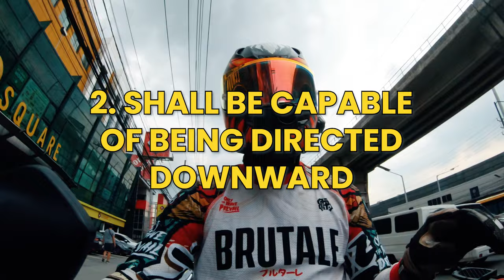HEADLIGHT MODIFICATIONS, Bawal Daw Sa Motor? | ADV160 PRYMT HEXA DRL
SESH #10 - Usapang Daytime Runnning Lights (DRL) + LTO Huli Tips!

As an ADV150 rider for 3 years, and now ADV160, tanggal umay lang tayo sa ating bagong Headlight Unit DRL! Bago ka magpa-RGB ng parang keyboard ng headlight mo Kap, watch this!

Chapters:
0:00 - Intro
1:37 - 3 Simple LTO/HPG Rules
5:08 - PRYMT ADV160 Hexa Installation & Results
6:43 - Special Promo!
7:31 - Outro

-PLEASE FOLLOW ME & MY DREAM TO HIT 10K SUBS BY DECEMBER 2024! -